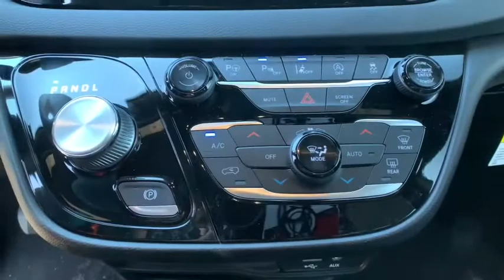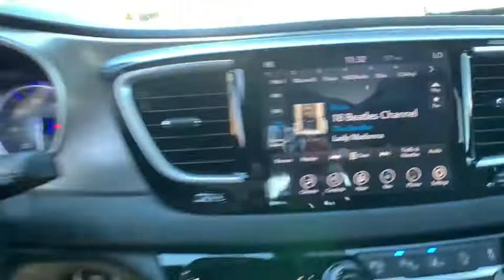2020 Chrysler Pacifica Carson City, Dayton, Reno, Lake Tahoe, Carson valley, Northern Nevada, NV 20P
Bright White New 2020 Chrysler Pacifica available in Carson City, Nevada at Carson City Dodge Jeep. Servicing the Dayton, Reno, Lake Tahoe, Carson valley, Northern Nevada, NV area.
2020 Chrysler Pacifica AWD LAUNCH EDITION - Stock#: 20PA008 - VIN#: 2C4RC3BG5LR267803

1-Year SiriusXM Guardian Trial,13 Alpine Speakers,2nd Row USB Charge Port,360 Surround View Camera System,3rd Row USB Charge Port,4G LTE Wi-Fi Hot Spot,5-Year SiriusXM Traffic Service,5-Year SiriusXM Travel Link Service,50 State Emissions,506 Watt Amplifier,7' Full Color TFT Display,8.4' Touchscreen Display,Acoustic Windshield,Active Noise Control System,Adaptive Cruise Control w/Stop & Go,Advanced Brake Assist,Advanced SafetyTec Group,All Weather Cargo Floor Mats,All Weather Floor Mats - Stow 'N Go,Apple CarPlay,Automatic High Beam Headlamp Control,Blind Spot & Rear Cross Path Detection,Bright Door Sills,Cargo Area Liner,Disassociated Touchscreen Display,Engine: 3.6L V6 24V VVT UPG I w/ESS,For Details, Visit DriveUconnect.com,Front Passenger Auto Advance N Return,Full Speed Forward Collision Warning Plus,GPS Antenna Input,GPS Navigation,Google Android Auto,HD Radio,Integrated Voice Command w/Bluetooth,KeySense,Lane Departure Warning Plus,MOPAR Interior Protection Package A,Manufacturer's Statement of Origin,Parallel & Perp Park Assist w/Stop,ParkSense Front/Rear Park Assist w/Stop,Power 8-Way Passenger Seat,Power Passenger Lumbar Adjust,Premium Audio Group,Quick Order Package 27L,Radio: Uconnect 4C Nav w/8.4' Display,Rain Sensitive Windshield Wipers,Rear Cargo Bin Stow 'N' Go Storage,SiriusXM Satellite Radio,SiriusXM Traffic Plus,SiriusXM Travel Link,Transmission: 9-Speed 948TE Automatic,USB Host Flip